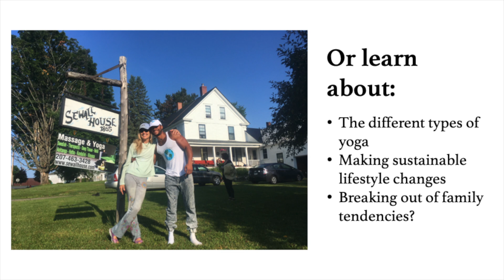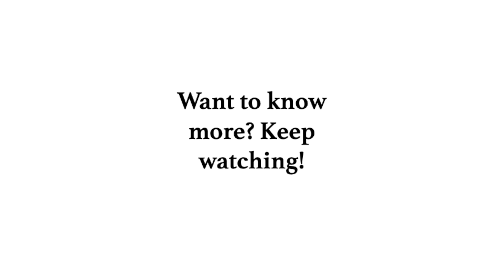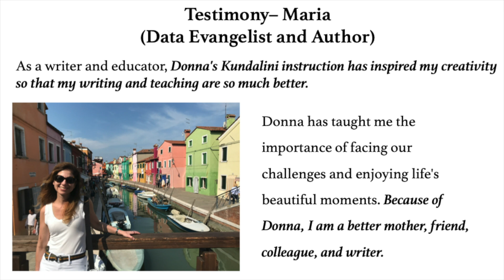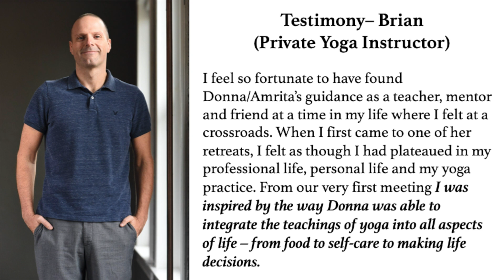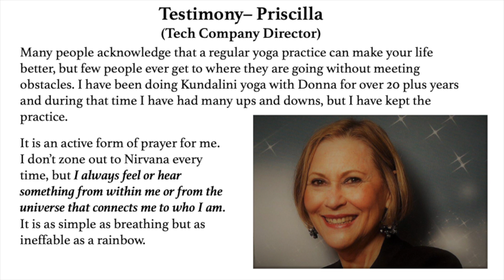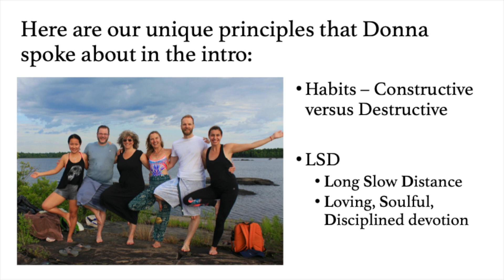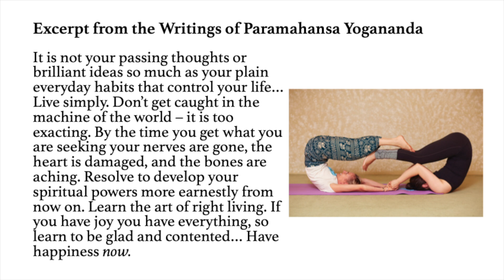Remote Customized Wellness Coaching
Balance beyond comfort! Watch this video to find out more about our new offering. Donna  Amrita Davidge can help you with your physical health, yoga and meditation practices, or any other lifestyle changes!

Click the link below to tell us more about you!